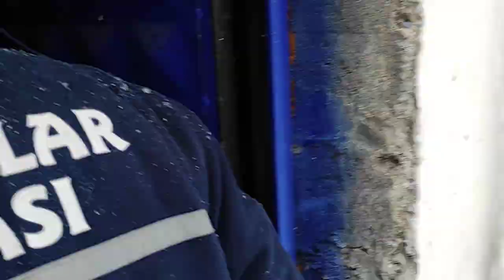/// HAYVAN SEVGİSİ BÖYLE BİR ŞEY///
hayvan sevgisi sadık bir dostt